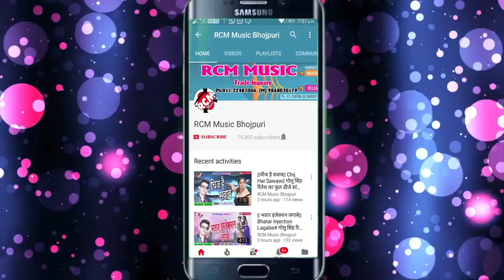हरदी लाल यादव व् नव्या शुक्ला का 2018 का सबसे बड़ा आर्केस्टा सांग || बुलेट पर सुता के लेता हु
Title: Bulet Par Suta Ke Leta Hu
Singer: Hardi Lal Yadav, Navya Sukla
Lable: RCM Music
Lyrics: Shiv Premi
Video Director:
DOP: